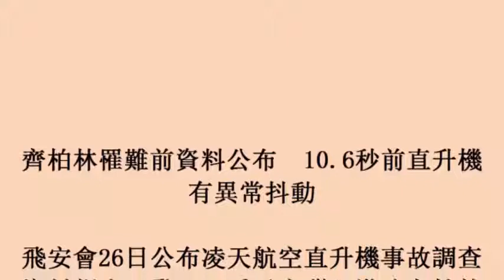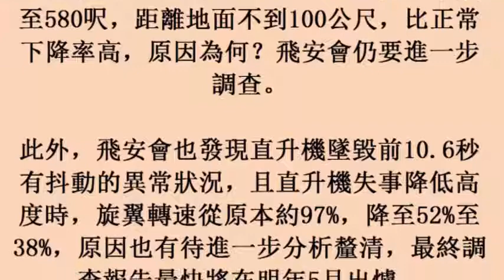齊柏林罹難前資料公布 10 6秒前直升機有異常抖動 (26october2017)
齊柏林罹難前資料公布　10 6秒前直升機有異常抖動